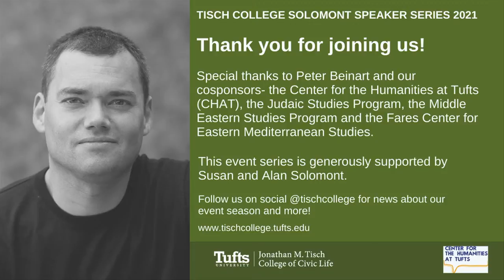Peter Beinart - “Antisemitism, U.S.-Israel Relations & the Moral Responsibilities of Power”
Join the Center for the Humanities at Tufts (CHAT) and Tisch College for an engaging conversation with Peter Beinart, CNN political commentator, Editor-at-Large for Jewish Currents and Associate Professor of Journalism & Political Science at City University of New York. The second installment of a year-long series focused on antisemitism, this event will focus on Beinart’s career, politics, foreign policy and the American-Israel relationship. A Rhodes Scholar, Beinart is a Senior Fellow at the Foundation for Middle East Peace, a contributor to the Atlantic, and a Senior Fellow in International Security at the New America Foundation. He previously served as editor of The New Republic and was a senior fellow at the Council on Foreign Relations. Beinart is the author of three critically acclaimed books, including The Crisis of Zionism. He is a graduate of Yale and Oxford Universities.

This event is the second installment of a year-long series of events offered by Tisch College and the Center for the Humanities at Tufts (CHAT) focused on antisemitism. The event is generously cosponsored by the Judaic Studies Program, the Middle Eastern Studies Program and the Fares Center for Eastern Mediterranean Studies.